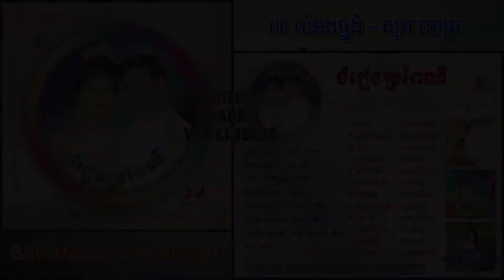[បទទី៧] លំអងធ្នង់ | សុត សាវុធ | SAYONARA WDCD-34